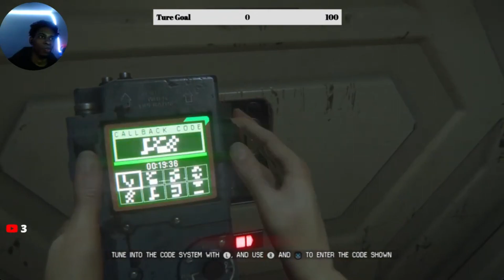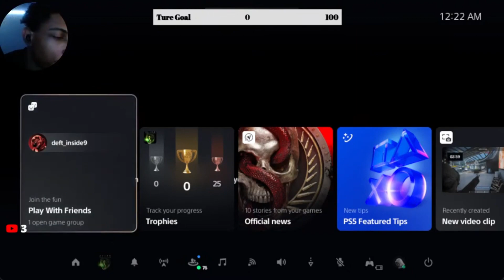Alien Isolation Ps5 GamePlay - Part 3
Download CapCut Desktop to get 7 days of free CapCut Pro